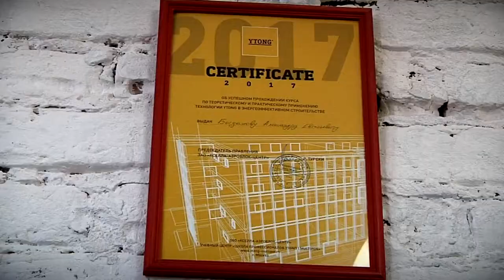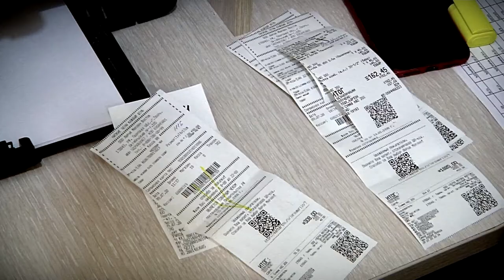Качественный ремонт - мечта многих людей, в компании Добрострой помогут её осуществить